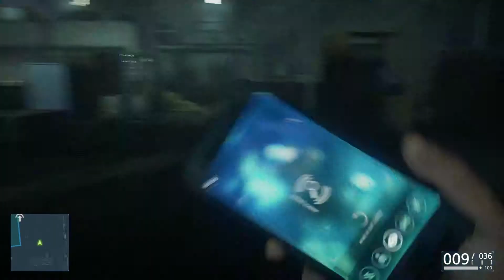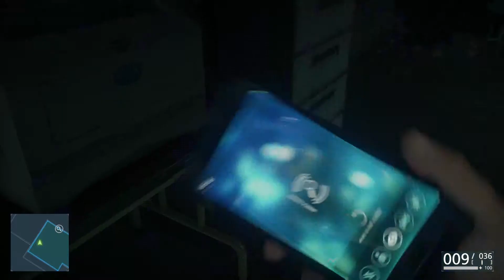Battlefield Hardline PS4 Gameplay Deutsch Part 10 - Wer liebt die Kinder ? Charlie W.